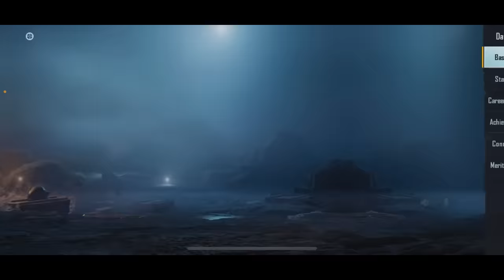REDOX KI GIRLFRIEND पे PRANK😂| SHE CHALLENG ME FOR CHICKEN DINNER & CALL ME NOOB🥹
✨ Model : iPhone 13 pro max
✨ Ram : 6GB
✨ Internal Storage : 256
✨ Screen Recorder : Inbuilt iOS        Recorder

Hey Everyone,
Thor here,

THOR GAMING.